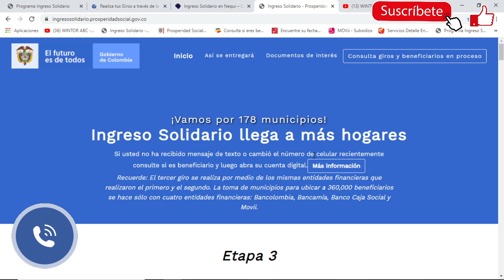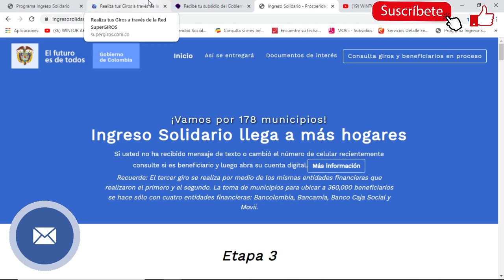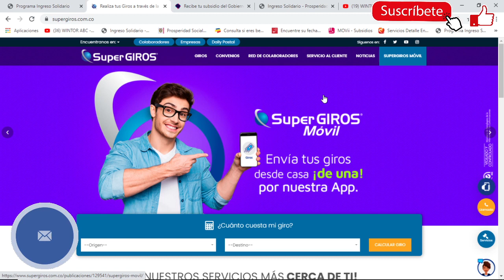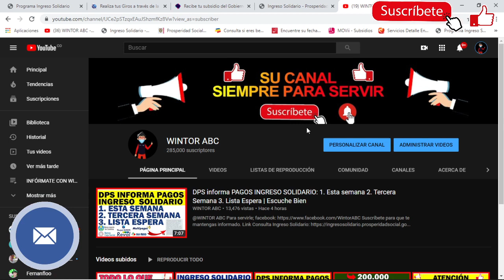GIROS RECHAZADOS ingreso Solidario DAVIPLATA-NEQUI Serán pagados por SUPERGIROS | Escuche bien👂💰🧐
Contacto
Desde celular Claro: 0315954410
Bogotá: 5954410
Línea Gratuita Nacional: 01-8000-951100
Línea gratuita Banco Agrario: 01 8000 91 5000
Buzón de Servicio al Ciudadano:
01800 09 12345. Resto país.